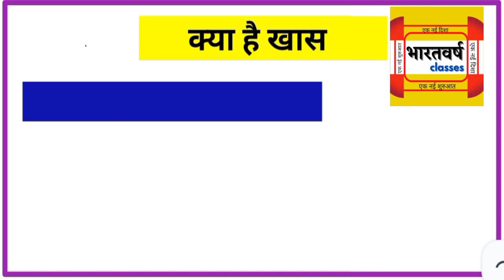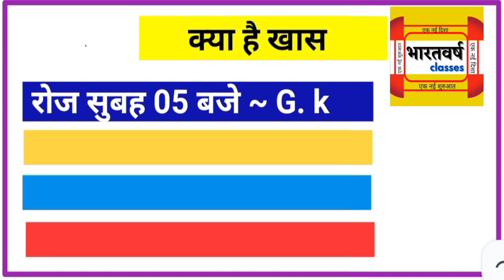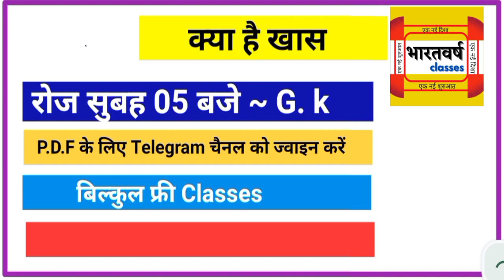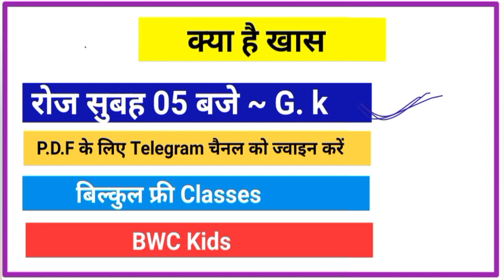सभी के लिए खुशखबरी ... | कक्षा 4 से कक्षा 10 सभी के लिए महत्वपूर्ण | bharatvarsh classes